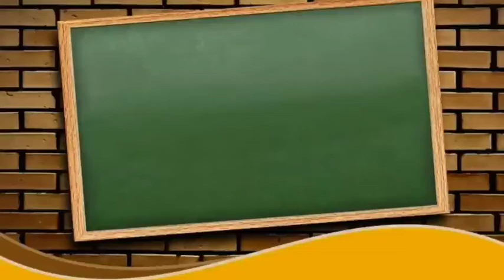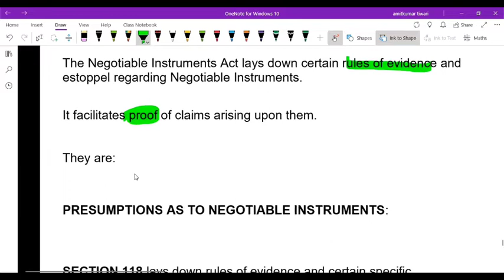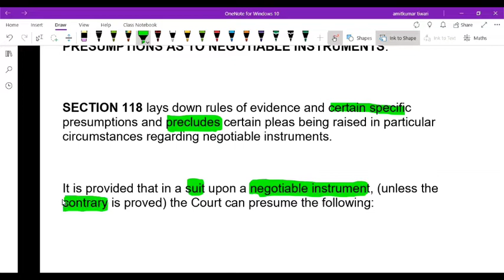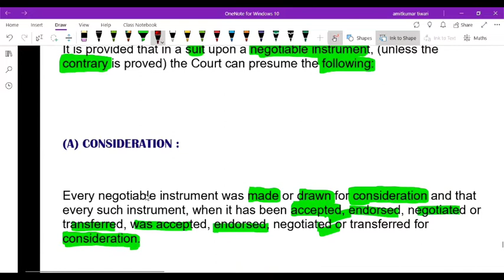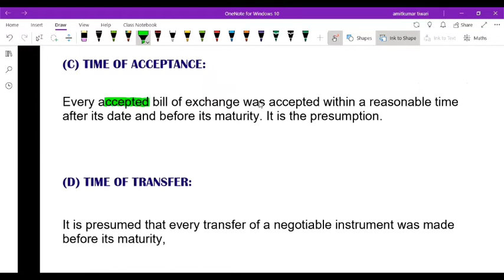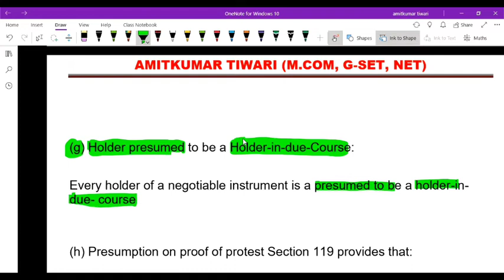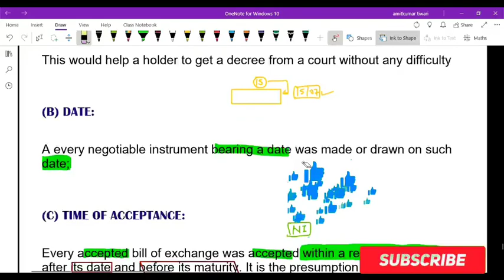Negotiable Instruments Act 1881 || Presumption As To Negotiable Instrument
in this  video we are going to STUDY  about presumption as to NEGOTIABLE instruments in Detail... which will help you to understand which points should be there when you are dealing with a NEGOTIABLE instruments

So,

(Hindi medium )

AMITKUMAR TIWARI
(English medium)